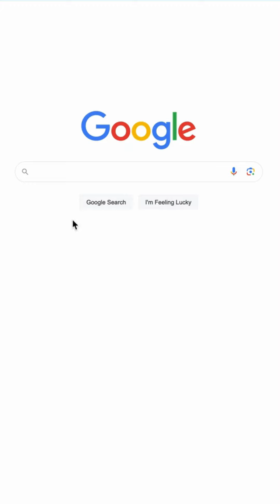Introducing our Social Media Manager: Sarah!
🌟 With her passion for being creative, Sarah is the driving force behind our engaging social media presence. From crafting content to building our online community, she brings creativity and strategy together seamlessly. 💬✨